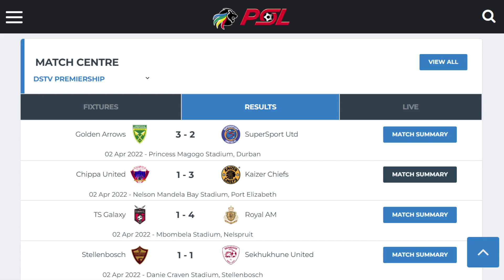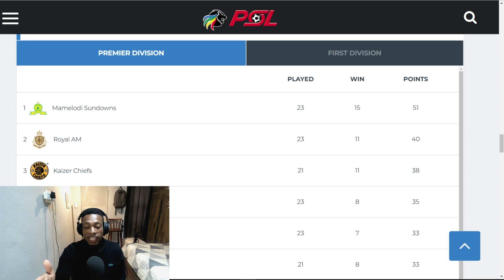LATEST DStv PREMIERSHIP UPDATES | PSL